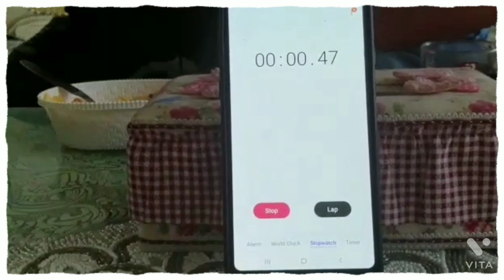spicy Pasta challenge with punishment 😝🤪😆 on chiya and chikoo show 😘😘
hi friends it's a family channel specially for kids